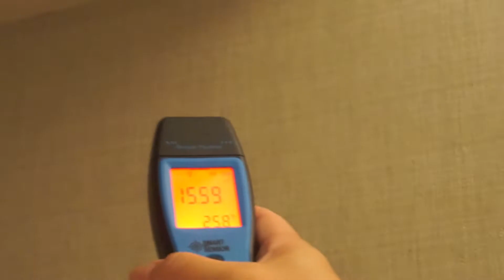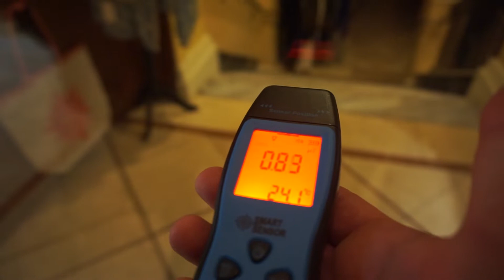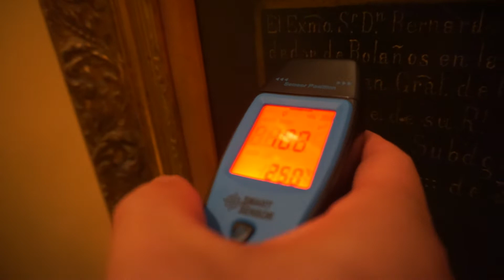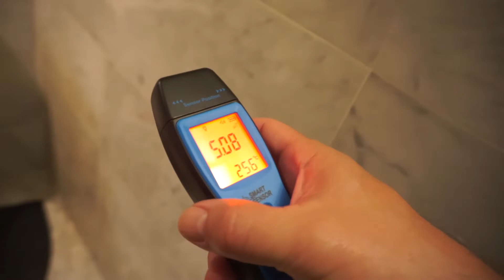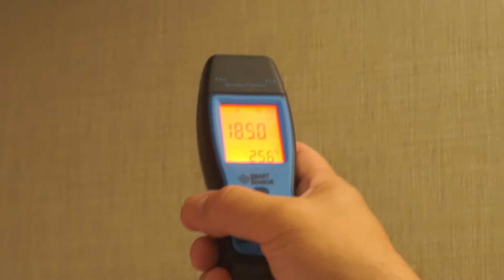We Heard a VOICE! :o (Galveston Vlog)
Hey guys this video was called the Galveston Vlog because I went there for spring break! I will be going to Ohio in June so expect more vlogs soon! So I hope you enjoy and please tell me if you want more vlogs like this! :)

Raw Footage: Coming Out in an Hour

Logic - Keanu Reeves
Chlorine
Axwell & Ingrosso - More Than You Know (Ummet Ozcan Remix)

New vid about a skit in Ohio in June hopefully it's good :3